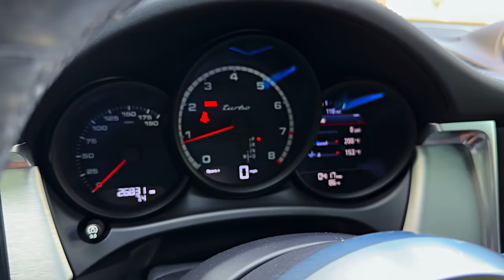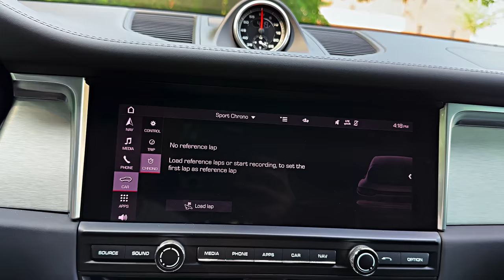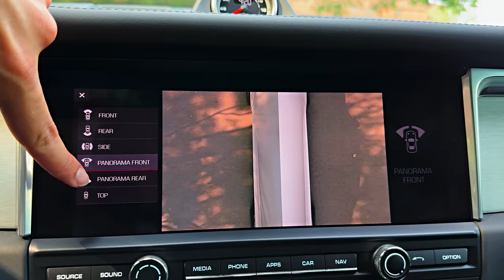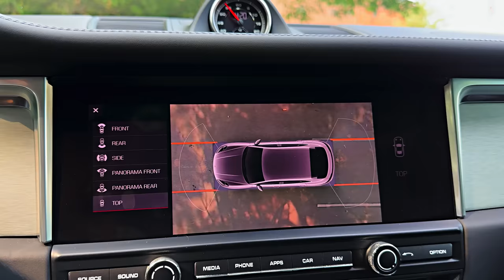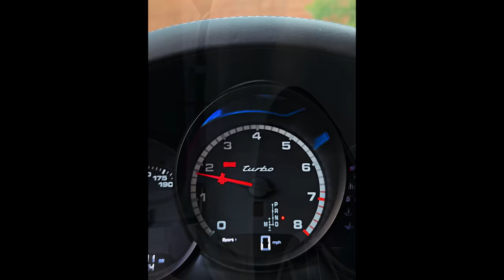Porsche Macan (2023) - High-Performance Mid-Size SUV!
Highs Joyful driving demeanor, perky turbocharged engines, uniquely Porsche exterior design.
    Lows Base interior accoutrements are too basic, rear seat isn't very spacious, doesn't haul as much cargo as some rivals.
    Verdict The Macan is one of our favorite SUVs mainly because it adheres to Porsche's sporting ethos while providing extra space for passengers and gear.

Overview

Porsche's SUV lineup began with the mid-size Cayenne, but the compact Macan delivers a heartier helping of the brand's sporting ethos while still offering more space for people and cargo than a sports car. The Macan's snappy shifts and exciting ride earned it a place on our list of 10Best Trucks and SUVs for 2023. A turbocharged four-cylinder is standard, but the S model is equipped with a significantly more powerful twin-turbo V-6 engine. The high-performance GTS trim is even more powerful, but we review that one separately. Handling is crisp, and all Macan models provide a joyful driving demeanor that even the most hardened SUV detractors will appreciate. This is why it's one of our favorite crossovers. Rivals such as the BMW X3 or Genesis GV70 offer more luxury equipment as standard, but the Macan stands alone as an upscale, compact SUV that satisfies its driver first and fulfills its other missions second.

Porsche has added a Macan T trim to the lineup which features an adaptive suspension system as well as the brand's popular Sport Chrono package, which includes a set of driving modes and a launch-control feature. The Macan T is powered by the base Macan's 261-hp turbocharged four-cylinder engine; all-wheel drive is standard as on the rest of the lineup.

Given the Macan's athletic character, we'd skip the base model and go straight for the V-6-powered S, which brings a meaningful bump in performance. Standard features include a 10.9-inch touchscreen infotainment system, a 10-speaker audio system, and LED headlights. We'd also splurge a little for the Premium package for its heated front and rear seats, adaptive headlights, and an upgraded 14-speaker audio system. The Sport Chrono pack has our attention, too, for its driver-adjustable drive modes and launch-control feature.

With the base turbo four-cylinder, the Macan bounds to 60 mph in just 5.0 seconds. It feels sprightly around town, but speed freaks will want to upgrade to the twin-turbo V-6–powered S model. At our test track, the Macan S was only a few seconds behind the more powerful GTS with a 3.8-second zero-to-60-mph time. The Macan S is significantly quicker than the times posted by the Audi SQ5 and Jaguar F-Pace S. An SUV probably doesn't need to launch off the line as quickly as that, but we sure appreciate it. Quickness is important in a crossover with sporting intentions, but we wouldn't be nearly as impressed with the Macan if it weren't for its all-around competence on the road. It feels remarkably like a sports sedan. The ride is wonderfully smooth and carefully controlled, and it's rare for a jolt from the pavement to make itself known to the driver. The steering is a tad lighter than it is in Porsche's sports cars, but it's still super accurate and pleasantly tactile.

The Macan's standard interior fittings are a disappointment in a crossover of this price and provenance, and it's expensive to outfit one in a manner that befits the Porsche crest. There's also less space for back-seat passengers in the Macan than in most competitors. The power-adjustable seats for the driver and front passenger, while comfortable, are the only pieces of standard interior equipment that feel luxurious. You could have the whole interior draped in leather, which would partly address the issue, but Porsche—living up to its price-gouging reputation—requires an extra $2230 just to cover the dashboard and doors in cowhide. A puny cargo hold and small interior cubbies make the Macan one of the least practical vehicles in this segment. But when has buying a Porsche ever been a rational choice? We fit six carry-on bags in behind the bench and 16 with the rear seats folded, which should be enough for most people.